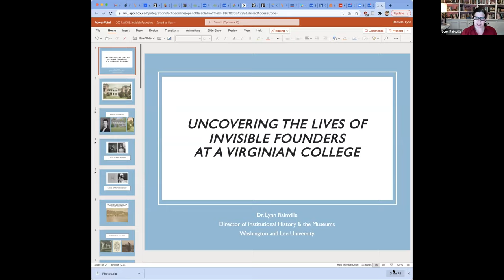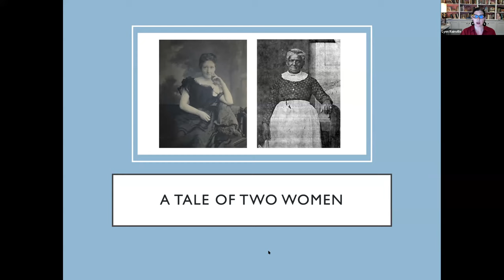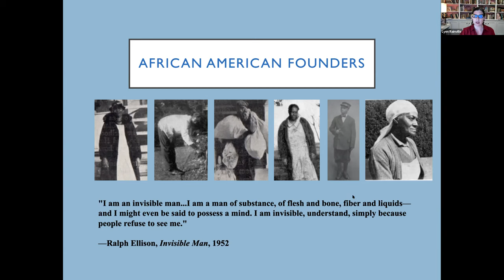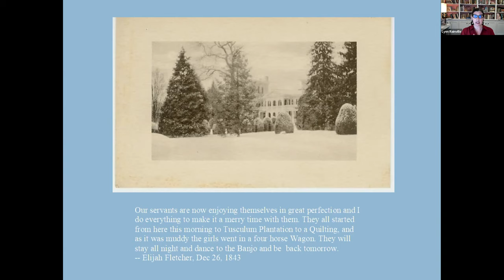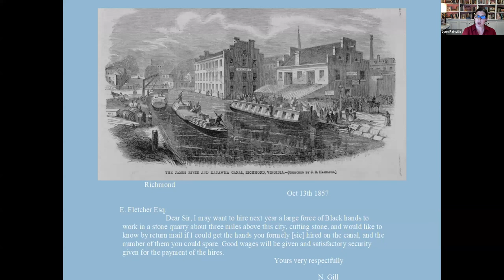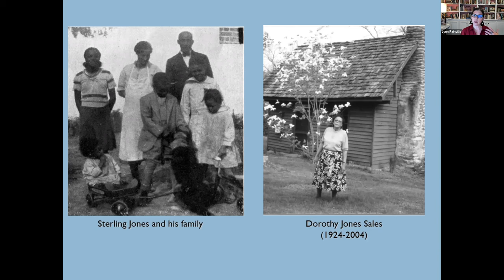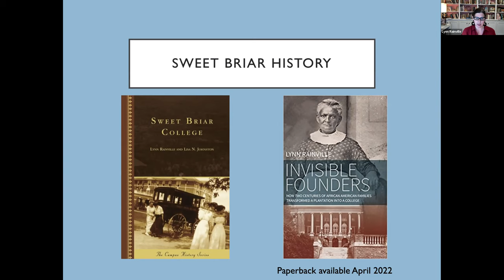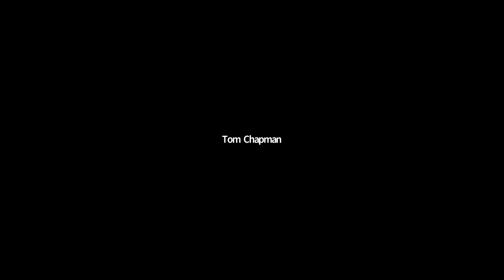Speaker Series: Lynn Rainville - Uncovering the Lives of Invisible Founders at a Virginian College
Literal and metaphorical excavations at Sweet Briar College reveal how African American labor enabled the transformation of Sweet Briar Plantation into a private women’s college in 1906. In this talk, Dr. Rainville reveals the invisible founders of a college founded by and for white women. Despite being built and maintained by African American families, the college did not integrate its student body for sixty years after it opened. This illustrated lecture restores African American narratives to their deserved and central place in the story of a single institution — one that serves as a microcosm of the American South.
Lynn Rainville is an author, speaker, and public historian who studies ordinary Virginians doing extraordinary things in the past. Since earning a PhD in Near Eastern Archaeology, she has spent two decades studying historic cemeteries, gravestones, enslaved communities and their descendants, town poor farms, and Virginia’s role in World War I. This research is supported by multiple grants and published in dozens of articles and five books. And her talks, books, articles, and exhibits have been featured in dozens of national newspapers, local publications, and television and radio shows.
In 2019 she arrived in Lexington as the inaugural Director of Institutional History and the Museums at Washington and Lee University, where she is also a professor of Anthropology. See less